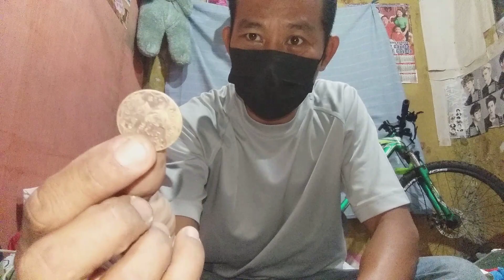January 29, 2024